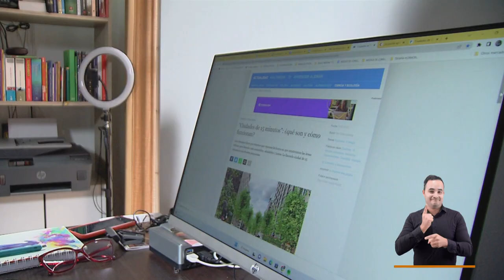15 Minutos [El Concejo somos tú y yo] Telemedellín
Pensar en llegar a las casa en 15  minutos es un ideal de ciudades que se está construyendo en el mundo, ciudades como Paris lo están haciendo y desde Medellín hay gente mirando y trabajando en ello. Un beneficio para el medio ambiente, la movilidad, la salud mental y en general, economía de tiempo en muchos ámbitos de la vida cotidiana.

El teletrabajo es uno de esos campos que está aportando más a consolidar esa idea de las nuevas urbes de 15  minutos.